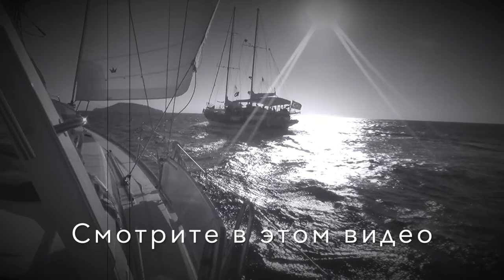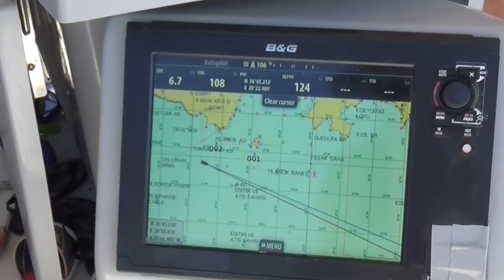Дойти любой ценой! Путешествие по Турции. Из Серче Лимани в Екинчик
В августе 2020, в самый разгар ограничений из-за COVID-19, мы взяли в аренду яхту Beneteau Oceanis 45, и отправились в путешествие по Средиземному морю. И это седьмой день пути

Среднее расстояние, которое проходит яхта за световой день 20-30 морских миль (37-56км). Нам же в этот день предстояло дойти до Мармариса, заправиться, и идти дальше в Екинчик. Итого больше 50 морских миль пути. Тяжело. Но выполнимо. По пути даже получилось поймать немного ветра в паруса.

По дороге нам встретились разнообразные корабли, от шикарных яхт до грузовых и военных. Ну и, конечно, всюду нас сопровождала шикарная природа средиземноморского побережья.

Екинчик и Май Марина заслуживают отдельного слова. Это самое шикарное место в окрестностях Мармариса. Если будете путешествовать на яхте из Мармариса - обязательно посетите это место. Ну а пока наслаждайтесь просмотром

0:00 Вышли из Серче Лимани. Утренний бриз
5:10 Юля ведёт в Мармарис. Корабль для перевозки кораблей
7:49 Ушли из Мармариса. Обходим учения
11:16 Прибываем в Екинчик. Встречают черепахи
13:27 Прекрасная My Marina. Индюки
16:56 Поход в ресторан. Именно поход. Зато красиво